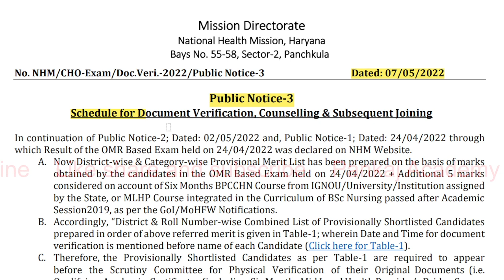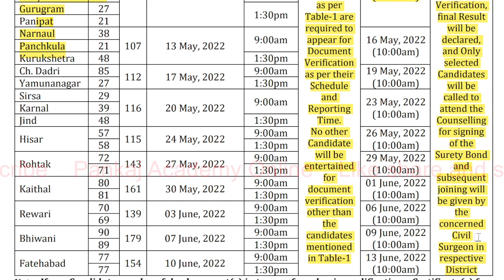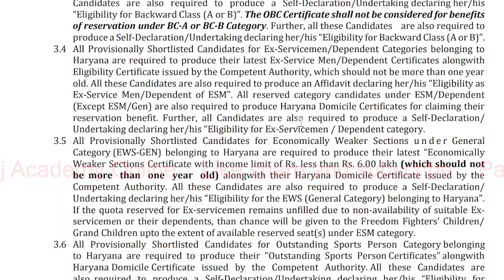Haryana CHO document verification| Haryana CHO provisional list 2022| date | Haryana CHO 2022 update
Hello friends,

Haryana CHO provisional list 2022 | Haryana CHO document verification date | Haryana CHO 2022 update